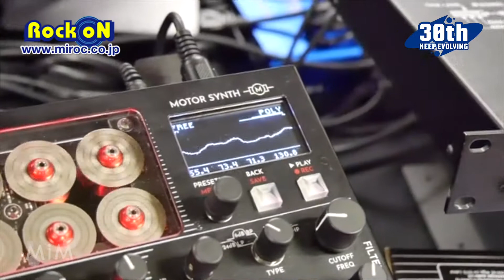GAME CHANGER AUDIO MOTOR SYNTH：SUPERBOOTH19 by Rock oN